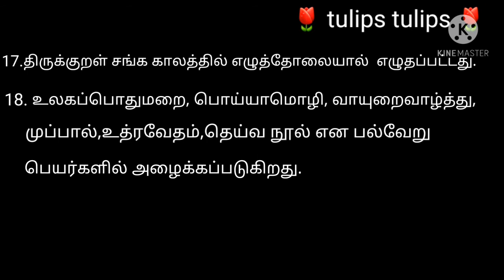திருக்குறள்-டி.என்.பி.எஸ்.சி & யு.பி.எஸ்.சி தேர்வுக்கான தமிழ் பாட பகுதி|மெல்லிய இசையுடன் திருக்குறள்